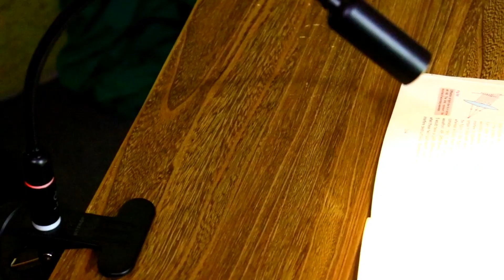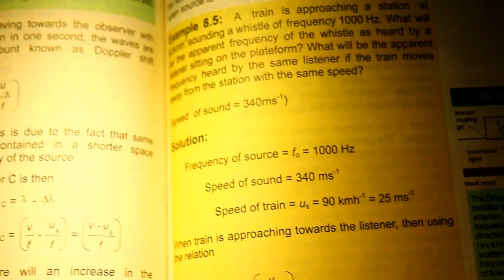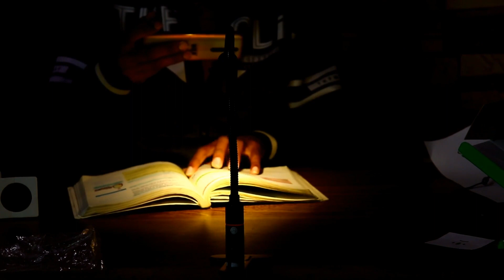BlitzWolf® BW-LT17 2.8W Clip-on Flexible Table Desk Lamp Touch Sensor Dimmable Reading Light...